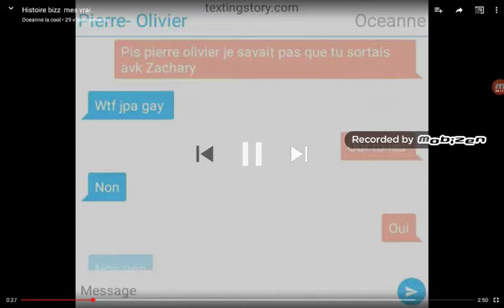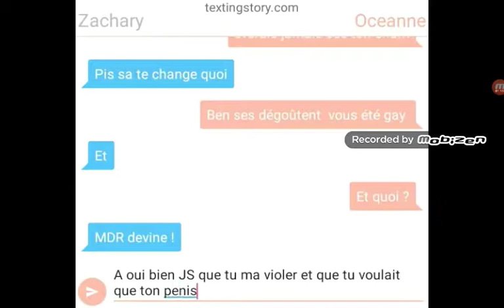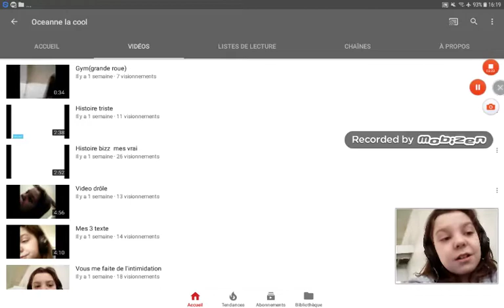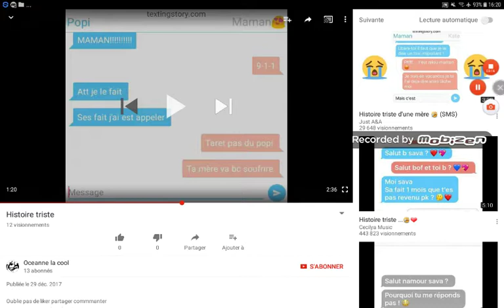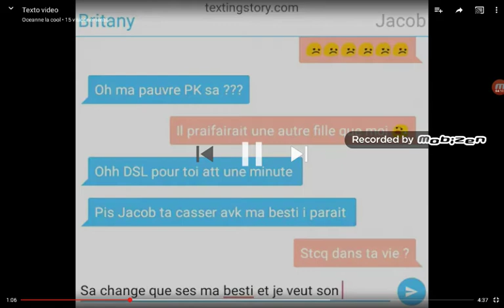Top 5 des video les plus nul au monde!!!!!!!